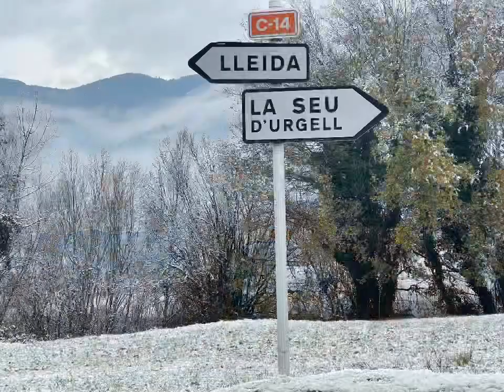🎄BONES FESTES DE NADAL👉 L’ALT URGELL❄️